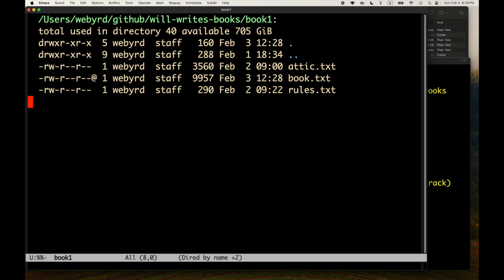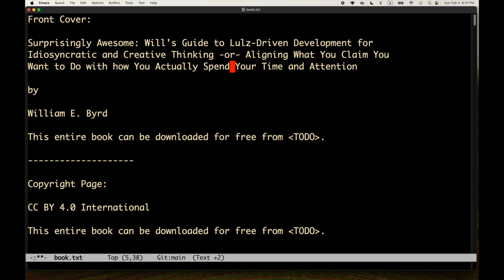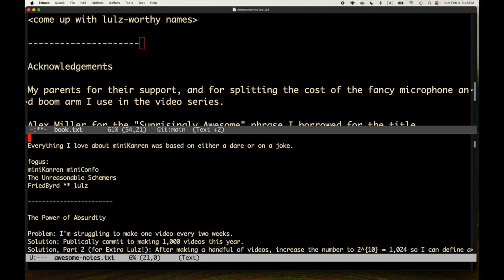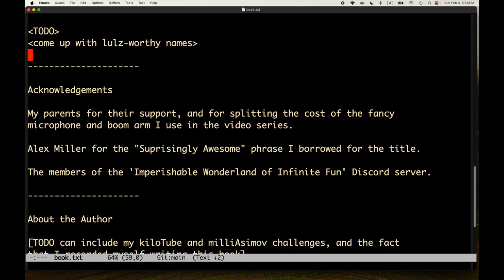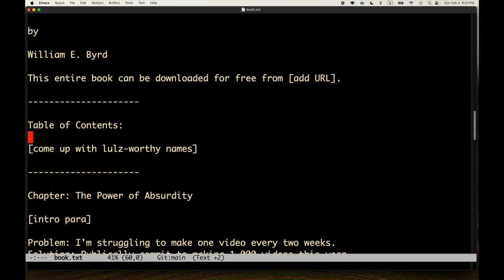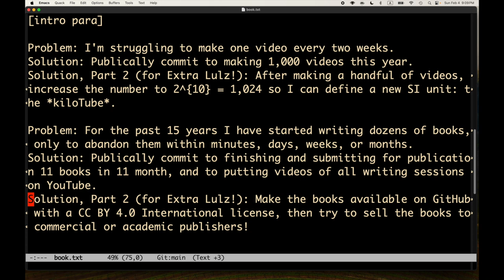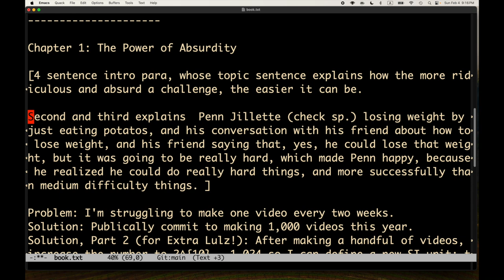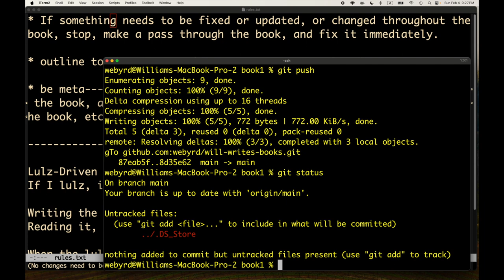Will Writes Books, Book 1, Part 7 -- Procrastination, followed by some writing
Will tells stories, and eventually screws up his courage to write.

Two useful techniques rear their head: 1) outlining to the sentence level; and 2) immediately making a pass over the entire book to fix all occurrences of a issue, immediately after deciding that the change must me made (no shoving the change onto a TODO list!)